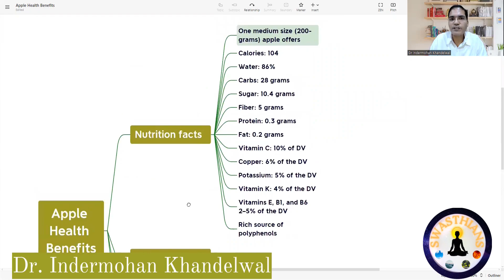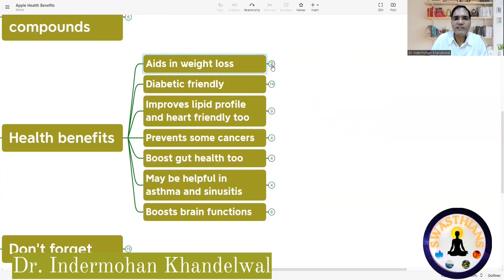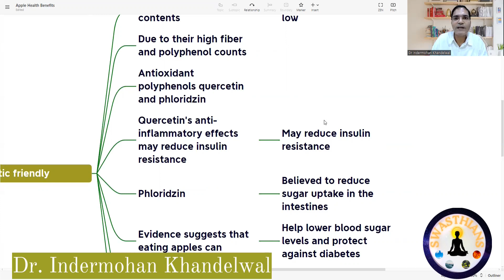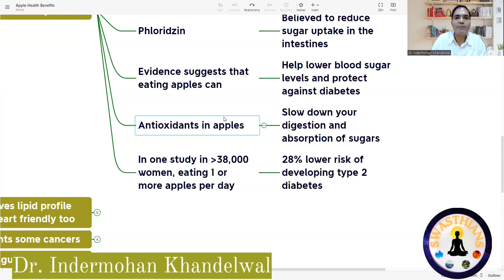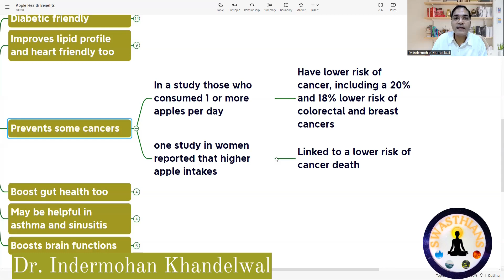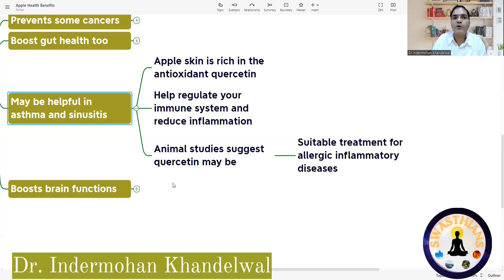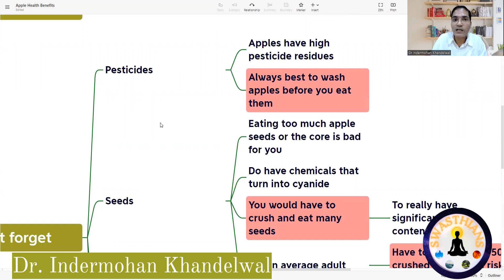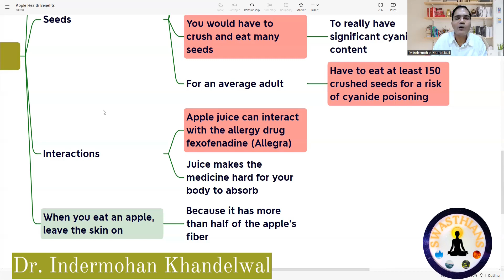7 Incredible Health Benefits of Apple Eat One A Day to Supercharge Yourself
7 Incredible Health Benefits of Apple - Eat One A Day to Supercharge Yourself ( @dr.indermohankhandelwal )

Are you looking for ways to increase your health and vitality? Check out this video for seven incredible health benefits of apple!
Apple is one of the most popular fruits on the planet and for good reason. Not only are apples healthy for you, but they also have a variety of incredible health benefits.
From reducing risk of heart disease to helping you lose weight. Apple is definitely a fruit worth incorporating into your diet.
Did you know that eating one apple a day can provide you with a range of incredible health benefits?
In this video, we'll take a look at some of the most common health benefits of apple consumption and show you how eating one apple a day can help you achieve them!
From weight loss to blood sugar control to improved heart health, apples are a versatile food that can help you achieve a wide range of health goals. You may be surprised at just how good it feels.
In this video, we'll share 7 amazing benefits of apple consumption that will help you achieve your fitness goals, lower your blood pressure, and more, so be sure to watch till the end!
Time stamps
00:00 - Introduction.
00:41 - Nutritional benefits and facts of apples.
01:43 - Bioactive compounds in apple.
02:38 - Health benefits of apple.
02:43 - Apple aids in weight loss.
03:24 - Apples are diabetic friendly.
05:43 - Apples boost our heart health and improves lipid profile.
07:10 - Apples prevent cancer.
07:52 - Apple boosts our gut health.
08:59 - Apples reduces asthma and sinusitis.
09:46 - Apples boost brain health and function.
10:35 - Do remember these while eating an apple.
10:43 - Why to wash your apple always?
10:54 - Avoid eating apple core and seeds.
11:50 - Remember this while taking apple juice.
12:26 - Don't peel of your apple for this reason?